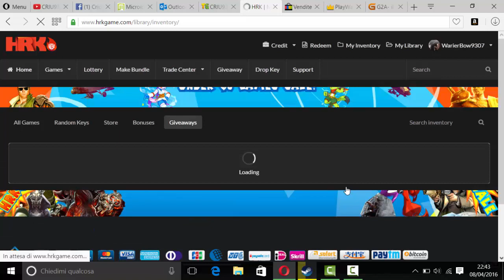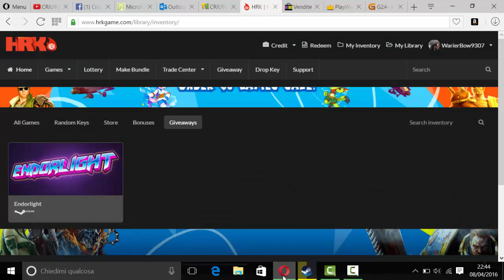Free Steam Key With HRK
HRK non è soltanto un sito dove potremmo ricevere gratuitamente chiavi di Steam, ma è anche uno store, dove possiamo trovare molte offerte su giochi per Steam, Uplay, Origin ecc..
C'è anche un altra sezione, dove se avremmo molta fortuna, potremmo trovare una chiave per Steam di un gioco a caso, i giochi che si possono trovare vanno dai più brutti (es Blood of Old) ai tripla A (es Mad Max), la sezione dove potremmo trovare giochi random si chiama Drop Key